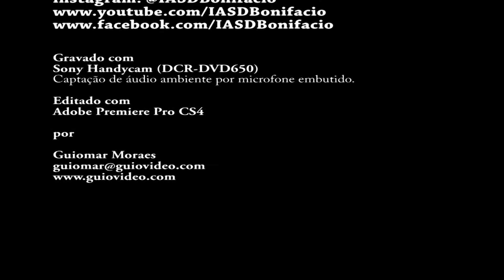Moisés Oliveira - Pedaços (19/10/2019)